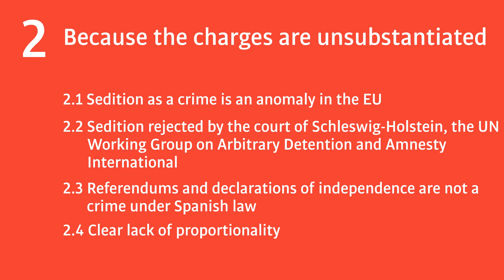The immunity case of Carles Puigdemont, Toni Comín and Clara Ponsatí